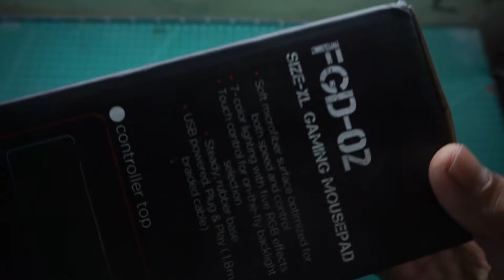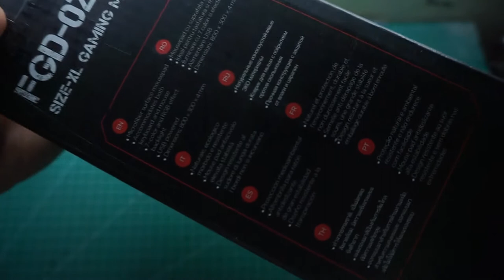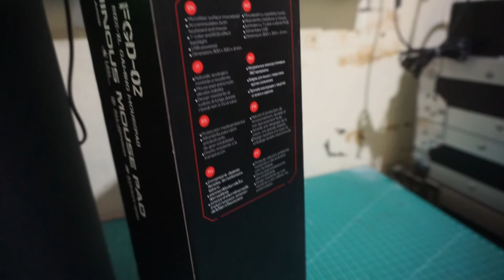Unboxing Review Mousepad Gamming RGB 90Rbuan|FGD-02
Sesekali reveuw barang gamming yaitu Mousepad RGB
Brend LUMINOUS MOUSEPAD FGD-02
Xtra large
size XL 30x75cm
Memeiliki paduan warna LED RGB yang dapat di ganti-ganti animasinya dengan tombol yang sudah tersedia